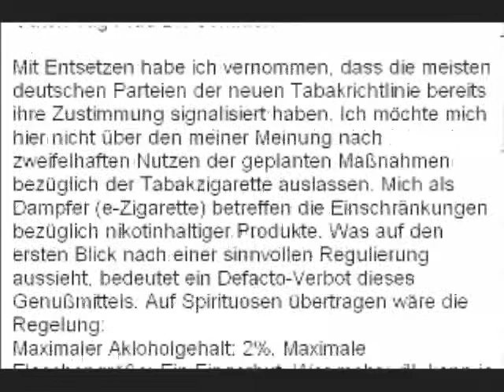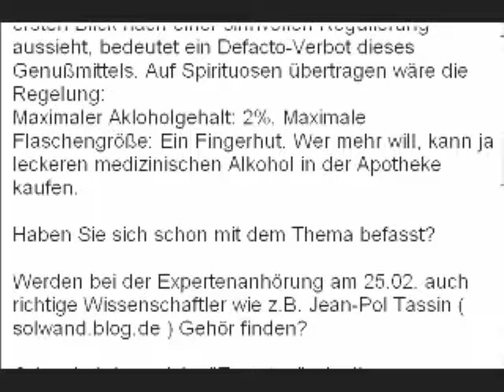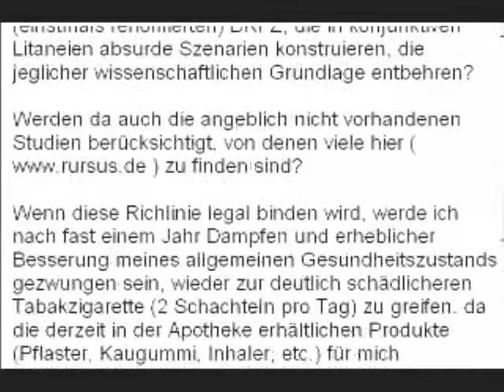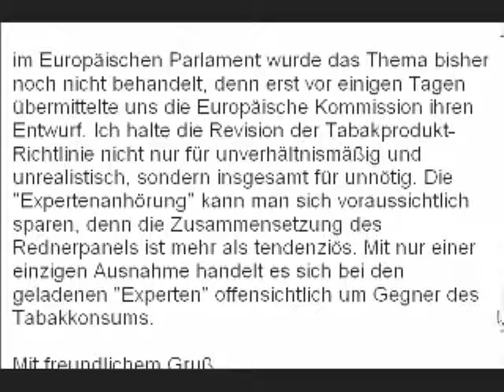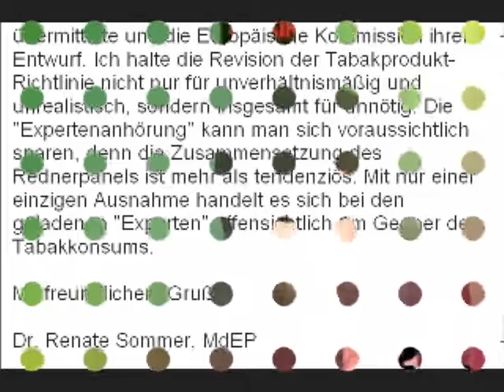"Tabakrichtlinie unnötig" - EU-Abgeordnete Dr. R. Sommer auf Abgeordnetenwatch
Antwort der Europaparlament - Abgeordneten Dr. Renate Sommer (CDU) zur Anfrage wegen der geplanten neuen Tabakproduktrichtlinie auf Abgeordnetenwatch.de

(Seite 6) (Bitte auf "Empfehlen" klicken und bei Facebook/Twitter teilen)
Vielen Dank für mittlerweile 119 "Sternchen" (Stand 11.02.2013)

Bitte sendet weitere Anfragen an die EU-Abgeordneten (z.B. über damit sie die Dringlichkeit des Themas erkennen und / oder darüber aufgeklärt werden.
Dampfen von E-Zigaretten kann Leben retten!!!
Gebt Ihr in der Suche bei Abgeordnetenwatch "E-Zigarette" ein, findet Ihr schon einige Anfragen an verschiedene EU-Parlamentarier.

(bis jetzt 17159 Unterzeichner - Stand am 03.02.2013)
Internetseite der IG-ED mit vielen Fakten und Studien:

Gebt diesem Video bitte einen "Daumen rauf" / "Mag ich", damit es sich mehr verbreitet. Da ich nicht in den Foren oder bei Facebook, Twitter etc. aktiv bin, bitte ich Euch darum, dieses Video auch dort bekannt zu machen.
Vielen Dank Euer "Heinz" aussem Rheinland